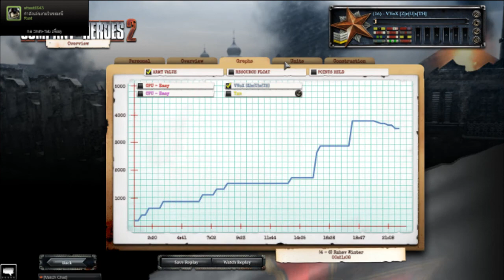[Z]e[U]s Play Company of Heroes 2 multiplayer online #3 พี่ไม่รีบเหรอ?